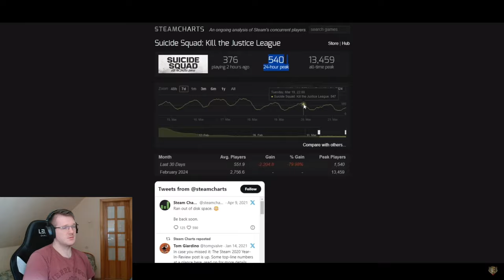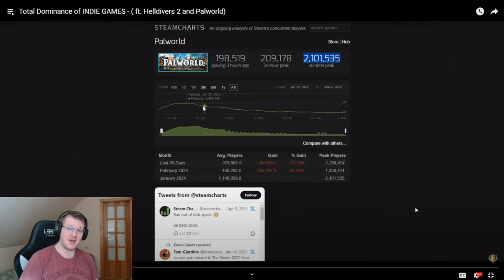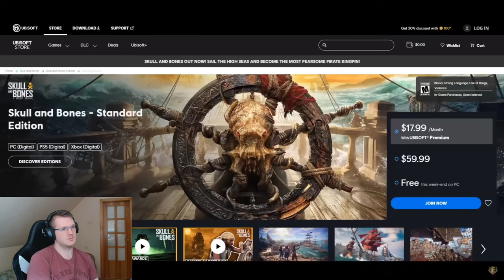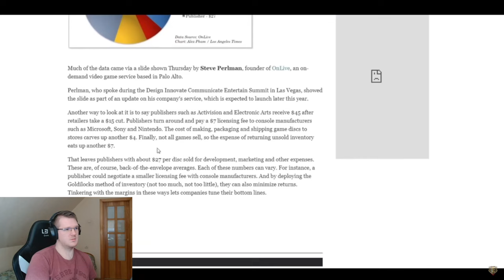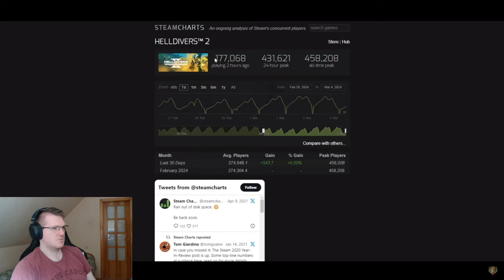AAA Gaming Got Destroyed By These Games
how palworld and helldivers 2 are ruining things like skull and bones is just crazy